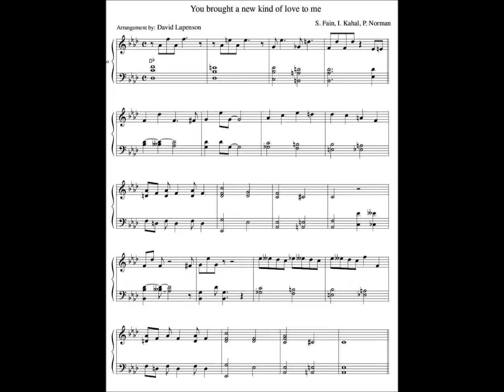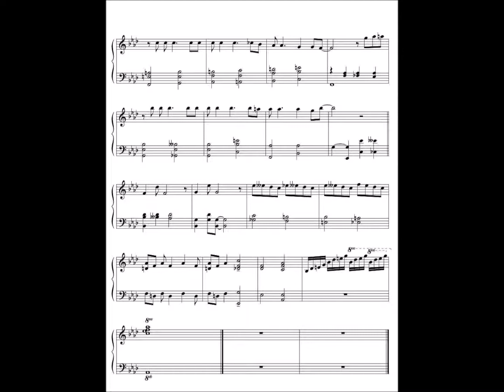You brought a new kind of love to me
Popular song by S.Fain, I. Kahal, and P. Norman, arranged for piano by Davdpl